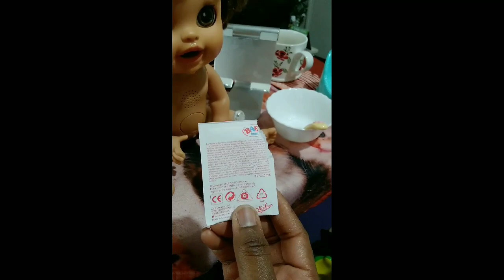Meet cute Baby alive real surprises doll called Estonia